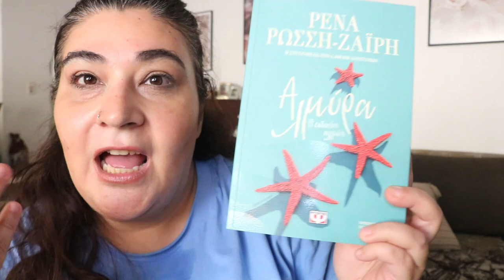Mπήκα σε Πρόγραμμα 💪🏻🥑:Διατροφή,Μαναβική Ηaul,Life Update|Bella Mary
OPEN ME:Γεια σας ομορφίες μου,καλωςήρθατε σε ενα ακόμα βίντεο,❤️ Αποφάσισα,να μπώ επιτέλους σε ένα πρόγραμμα
🖥⚙- Πατήστε το ⚙️ για καλύτερη ανάλυση.
ΘΑ ΜΕ ΒΡΕΙΤΕ ΕΠΙΣΗΣ ΣΤΟ

Τοποθεσία: Ελλάδα🇬🇷
Φιλια Μαρια